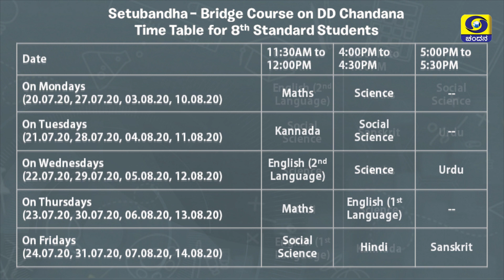Bridge Course TIME TABLE - Standard Wise | Setubandha | 20-07-20 to 14-08-20 on DD Chandana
Setubandha - Bridge Courses
TIME TABLE for E-Classes from 20-07-20 to 14-08-20 on DD Chandana & Youtube Channel